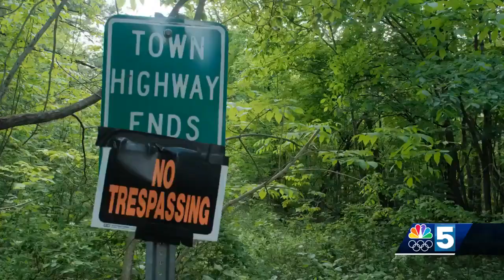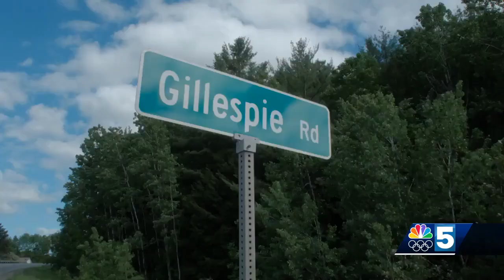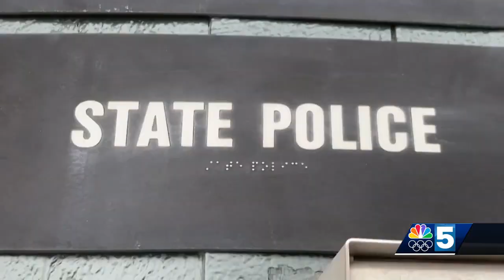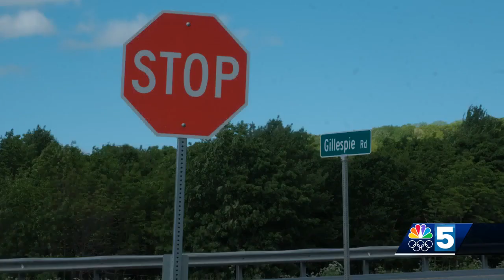No criminal charges to be filed in 'Baby Doe' death investigation, Vermont State Police say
On Wednesday, state police said they have marked the 1982 Baby Doe death investigation as officially resolved, and no criminal charges will be filed.